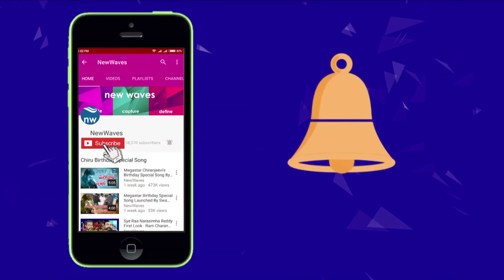Exclusive Interview With Former IAS Officer Thota Chandrasekhar | Part -2 | JFC Reoprt | New Waves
Sri Thota Chandrasekhar, a former IAS officer  of the 1987 batch in the Maharashtra cadre, is part of the JFC initiated by Jana Sena chief Pawan Kalyan. He also took active part in the JFC deliberations organized by Janasena in Hyderabad .
The JFC submitted its report after going through thoroughly the official information available and it was released to the public. The JFC report created ripples in the current politics.  Jana Sena has demanded that the Centre must grant special category status to Andhra Pradesh without any further delay. Ultimately as everyone knows that the JFC final report changed the political scenario.
Against this backdrop new waves chief of news bureau Sri Varre Gangadhar interviewed Sri Thota Chandrasekhar who played key role in preparing the report.
Thota Chandrasekhar shared his views on the demand for grant of special status for Andhra Pradesh and other demands, including the speedy completion of the Polavaram project. Watch the exclusive interview part - 2 on new waves video.